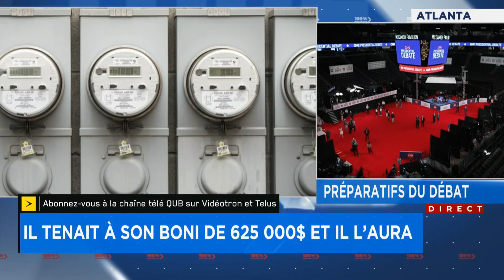OCPM : «Je me demande si une enquête fiscale pourrait être menée», dit Francis Gosselin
L’OCPM encore dans l’eau chaude. Bonification des cadres chez Hydro-Québec.
Segment LCN